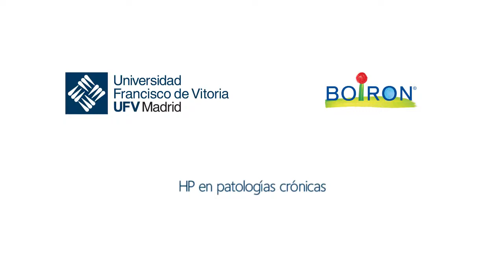HP en patologías crónicas